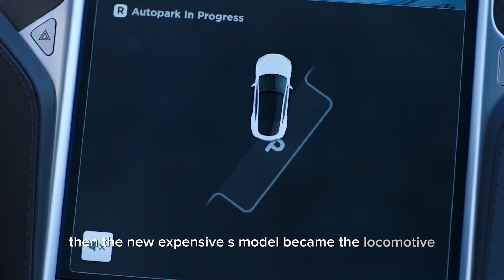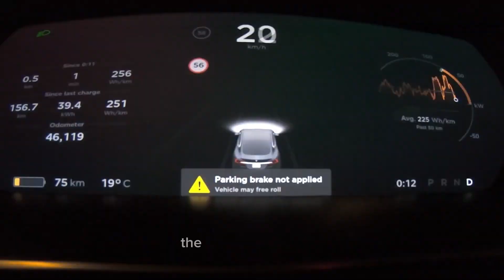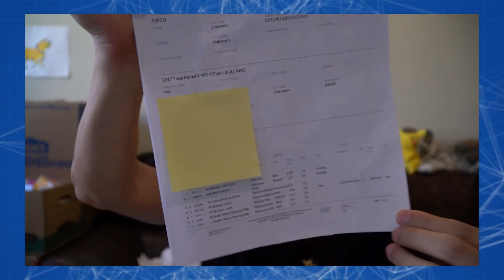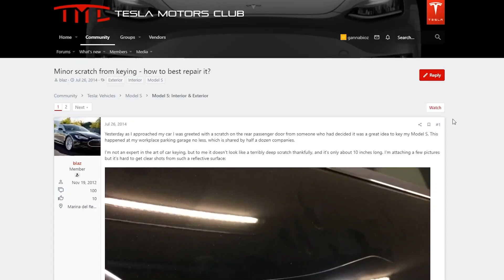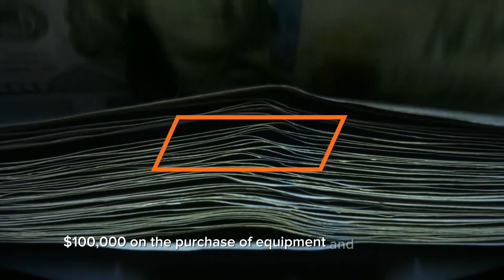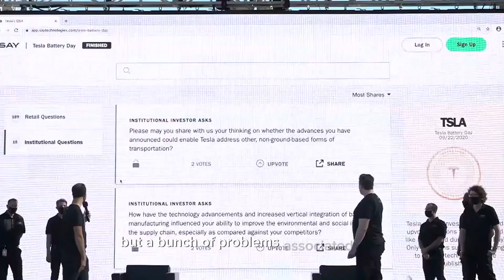Tesla's Expensive Repair Problem | Why Tesla is so expensive to repair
Have you ever wondered why repairing a Tesla can be so expensive? In this video, we dive into the factors that contribute to the high cost of Tesla repairs. From specialized technology to limited service options, there are several key reasons why maintaining and fixing your beloved Tesla can hit your wallet harder than you might expect.
If you own an electric vehicle (car, bike, scooter, etc.) please share your experience to guide others in their decision-making and raise awareness of EVs.